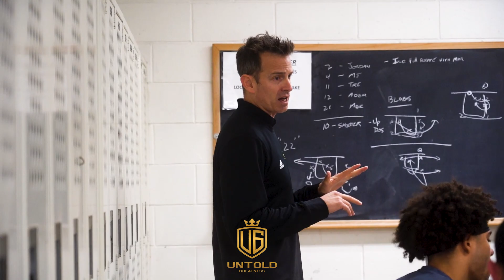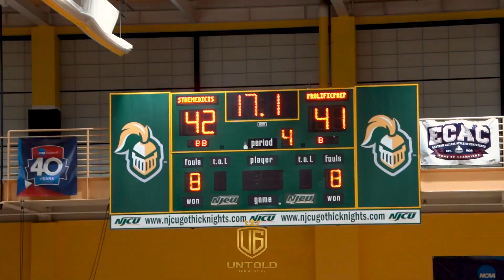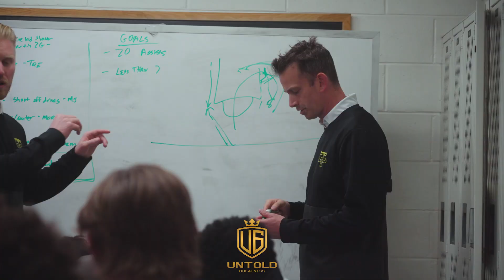Tre White "UNDENIABLE" Episode 2 | Closer Look